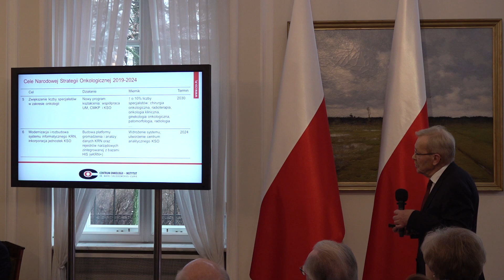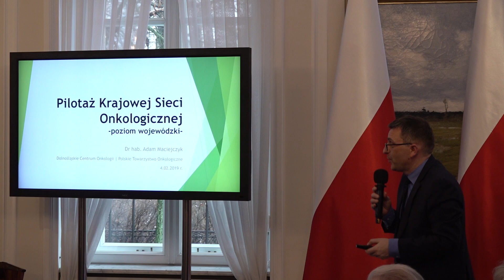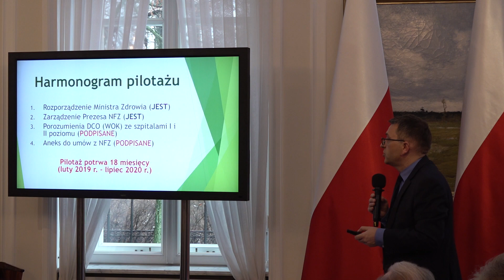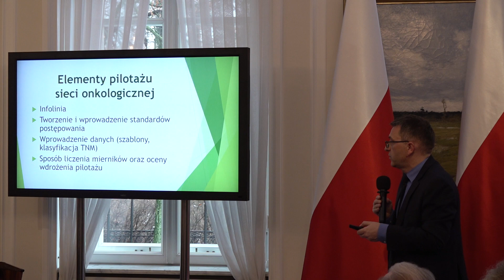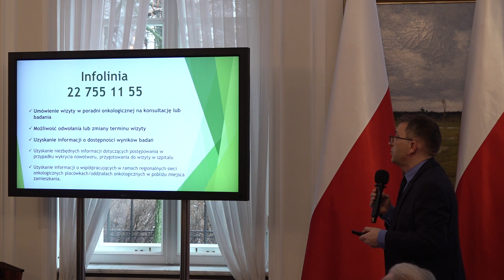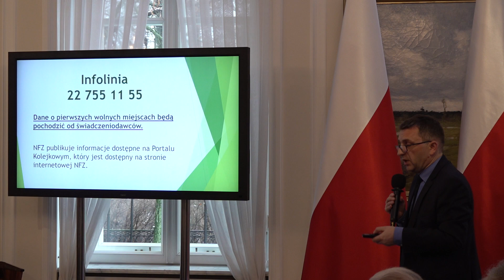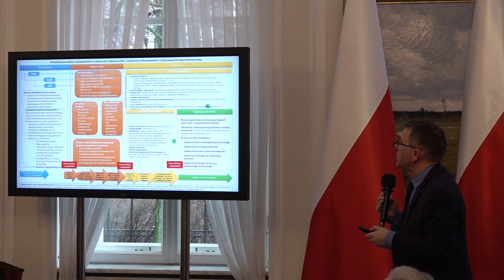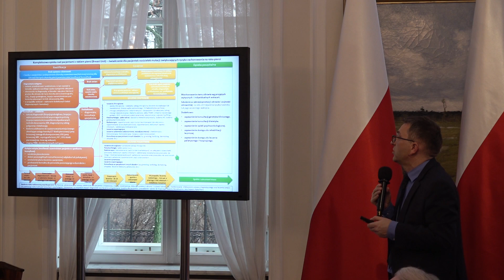Wspolnie dla Onkologii cz 4